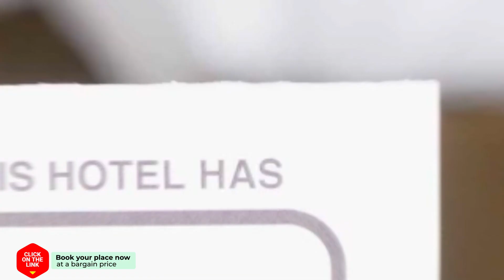Huize Bobby S hotel review | Hotels in Wemeldinge | Netherlands Hotels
Huize Bobby S hotel video review. Hotels in Wemeldinge, european 3 stars hotels.